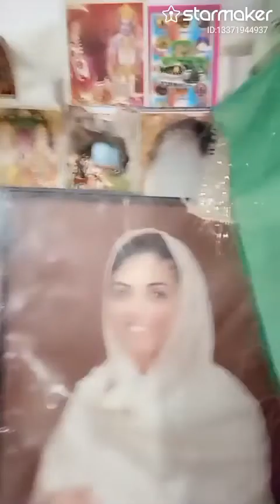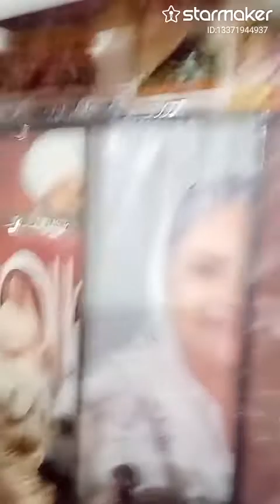satgooru aap jab se hamare huai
Fill my invitation code 2ANT6 to pick me! Your vote can take me to StarMaker Top BillBoard!